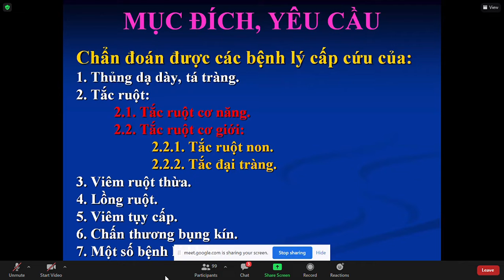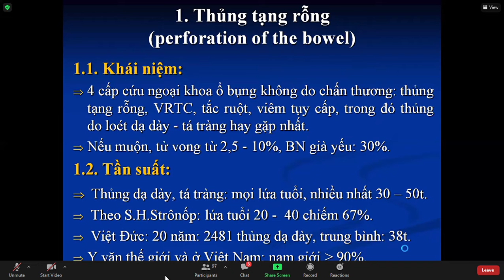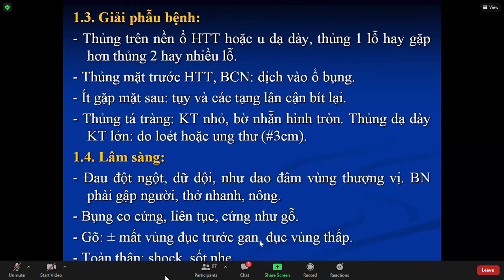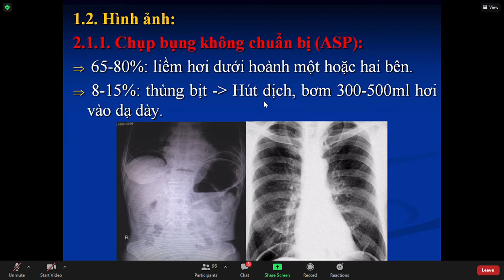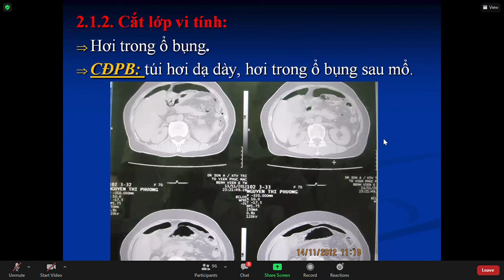CĐHA cấp cứu bụng (p1): Thủng tạng rỗng